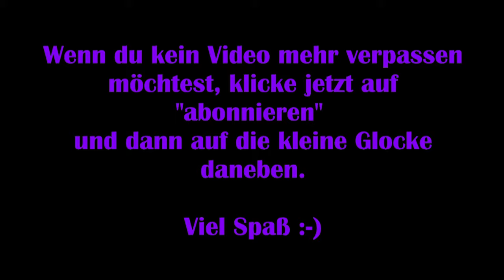A Plague Tale #11 – Im Schatten des Walls 1/2 [Lets Play]